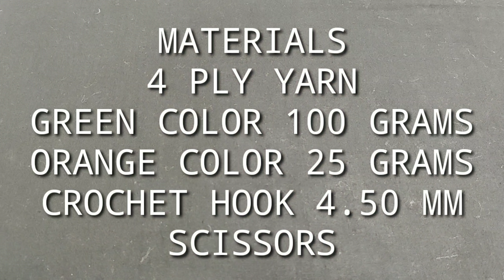Crochet Ladies Scarf Indian Style | Hindi| Woolen Scarf Making for Women | New Scarf Pattern 2019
In this Crochet tutorial, I will show you how to crochet the Traditional Indian Style Ladies Scarf (Adult Size).

This Scarf pattern is Simple and Easy to follow, perfect for beginners.

This is a very old style woolen scarf pattern popular in India. Also, you can make this scarf/ Earwarmer.
smaller or bigger in size depending on your requirement.
You can use colours of your choice for this simple Indian style scarf pattern.

Materials
4 Ply Yarn
Green(100 Grams)
Orange(25 Grams)
Crochet 4.50 mm Hook
Scissors

Stitches used in this pattern:
Slip Knot
Chain Stitch
Half Double Crochet Stitch

Please feel free to give your comments in the section below.

CROCHET GEMINI